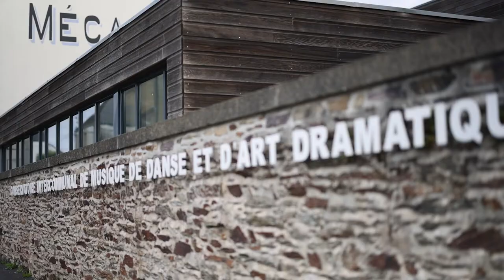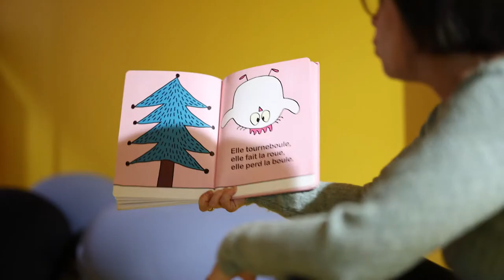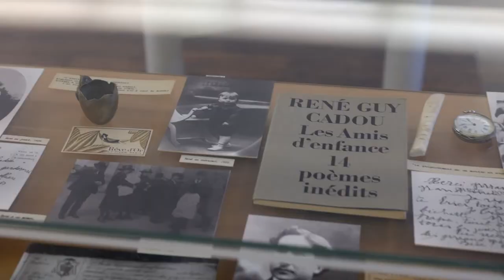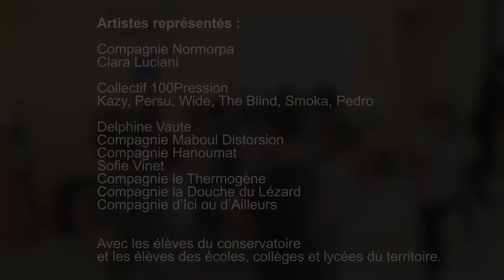La Vie Culturelle au sein de la Communauté de Communes de Châteaubriant-Derval